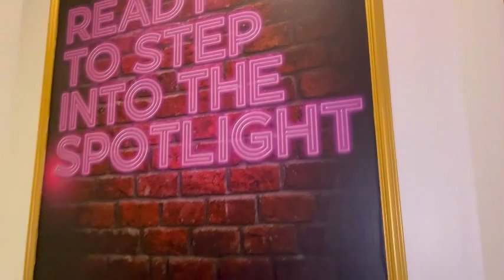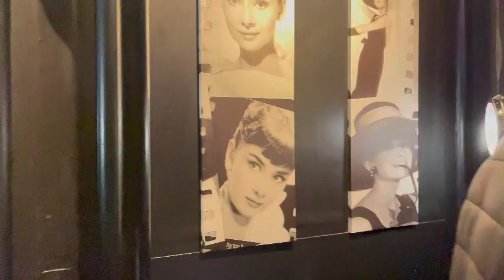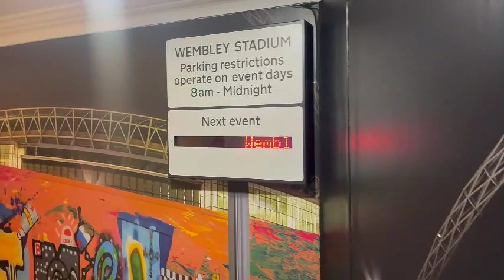LONDRES | MADAME TUSSAUDS | VLOG | Museu em Londres - UK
LONDRES | MADAME TUSSAUDS  | VLOG | Museu em Londres - UK. Visitando pela primeira vez,  Venham conferir todos os detalhes e artistas famosos que lá se encontram.

Vamos explorar toda parte para encontrar nossos ícones e celebridades favoritos e também a nossa realeza que estarão firme e completando um dia feliz e divertido.

Todos, claro revertido de cera!!!

Bem vindos(a) ao meu canal! ❤😍 Fico muito feliz de ter vocês me acompanhando, aqui vai tá recheado de novidades, meu canal vai te mostrar a vida como é na INGLATERRA de forma simples e verdadeira e com muito HUMOR.